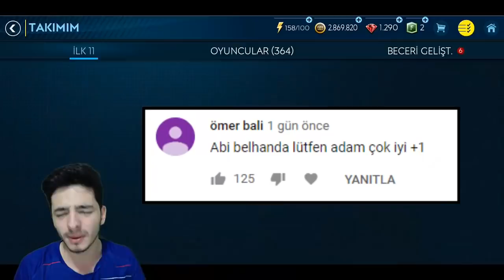90 QUARESMA MI 90 BELHANDA MI ? Yine Yükselttim (FIFA Mobile)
Merhaba ben Koray bu video da fifa mobile 19 da efsane beşiktaş 90 quaresma vs galatsaray 90 belhanda yükseltme ile karşınızdayım türkgücü ne kaldığımız yerden devam ediyoruz